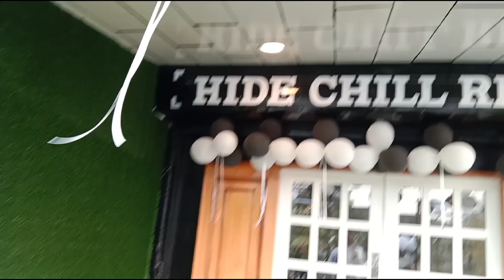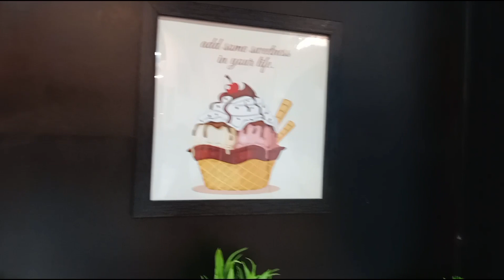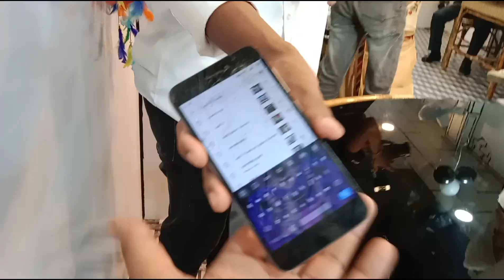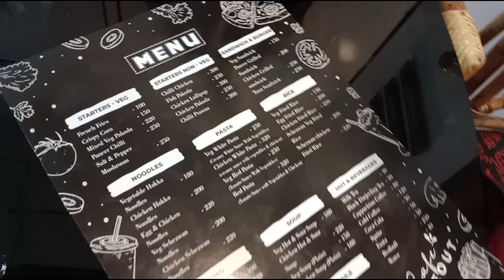GRAND OPENING OF CAFE HIDE OUT HIDE,CHILL AND REPEAT/ A BIG Congratulations ANNU MA'AM AND FAMILY 🎉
Location - Near Prabhu SuperMart Second bridge,debidanga